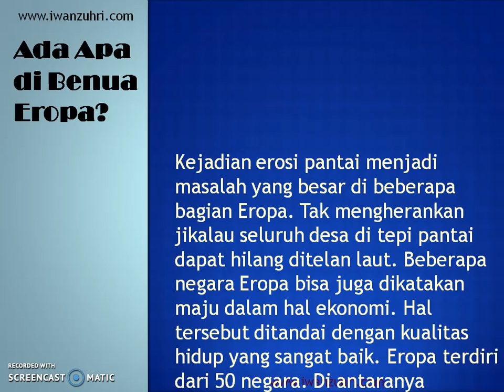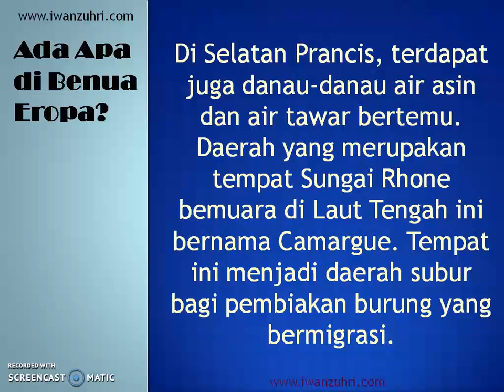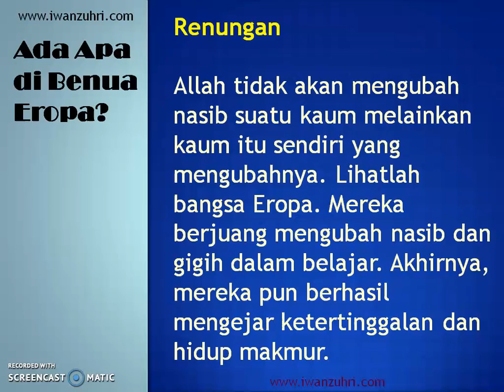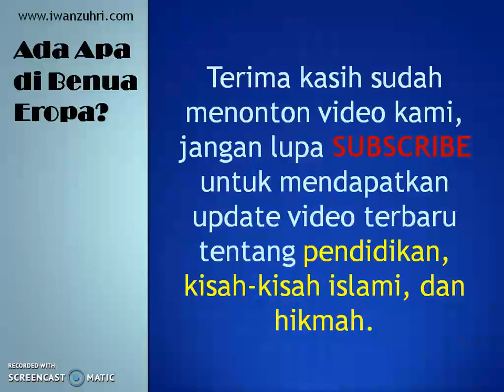Ada Apa di Benua Eropa? (Ilmu Pengetahuan Umum)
Kejadian erosi pantai menjadi masalah yang besar di beberapa bagian Eropa. Tak mengherankan jikalau seluruh desa di tepi pantai dapat hilang ditelan laut. Beberapa negara Eropa bisa juga dikatakan maju dalam hal ekonomi. Hal tersebut ditandai dengan kualitas hidup yang sangat baik. Eropa terdiri dari 50 negara. Di antaranya terdapat negara-negara yang wilayahnya kecil, seperti Liechtenstein dengan luas (160 km2), Andorra dengan luas(450 km2), Vatikan dengan luas (0,4 km2), dan Monako dengan luas (1,9 km2).

Terima kasih sudah berkunjung ke channel kami.